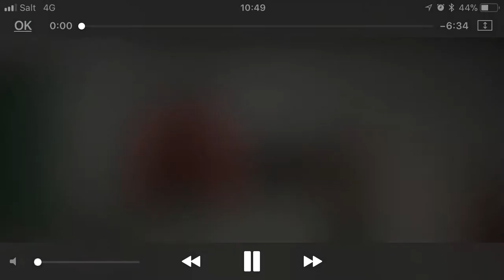Bêtisier manège du chalet à gobet 2017